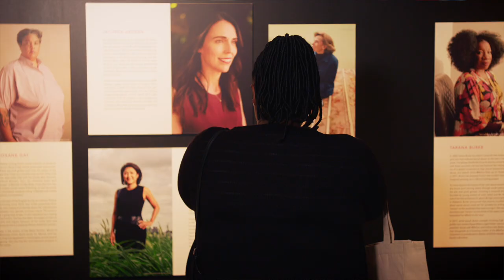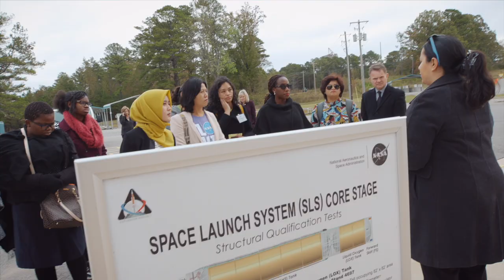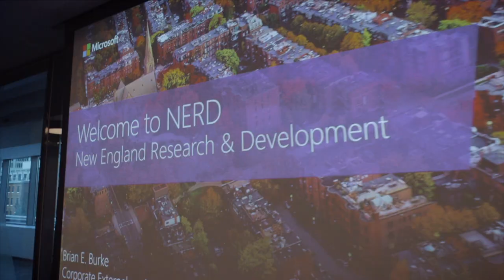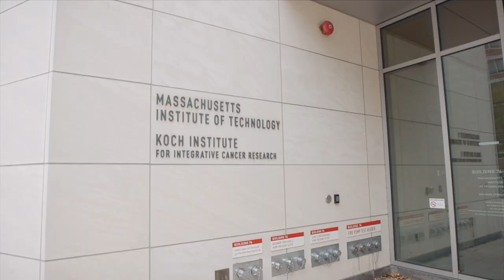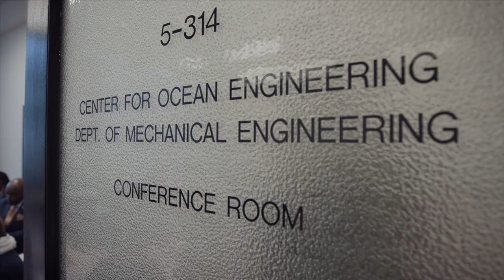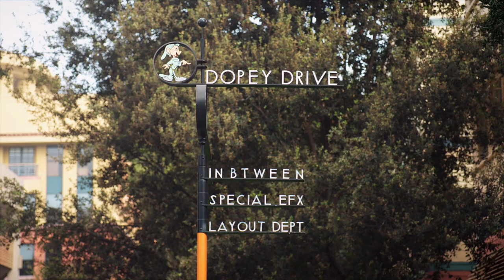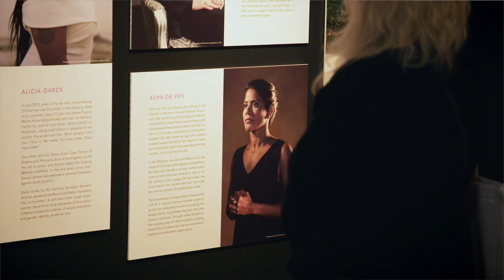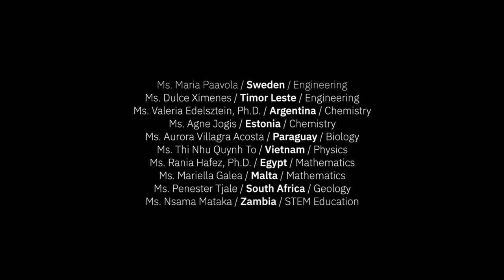HiddenNoMore: Empowering Women Leaders in STEM 2019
The HiddenNoMore Initiative is a part of the U.S. Department of State's International Visitor Leadership Program (IVLP). HiddenNoMore (HNM) elevates international women in STEM by promoting gender equality and advancing economic readiness and global cooperation in STEM fields.